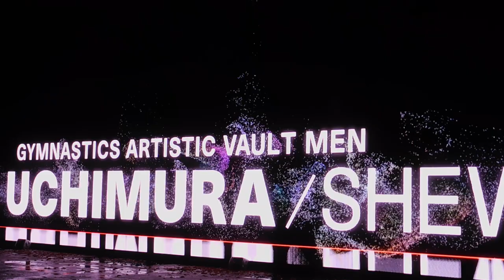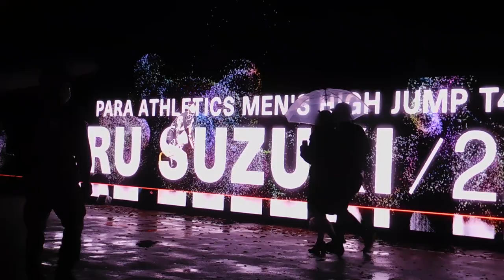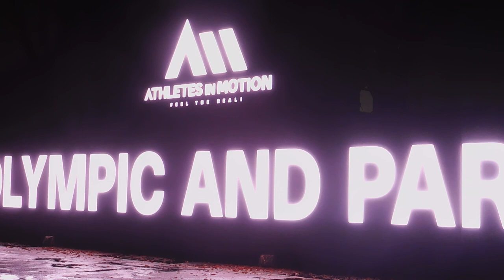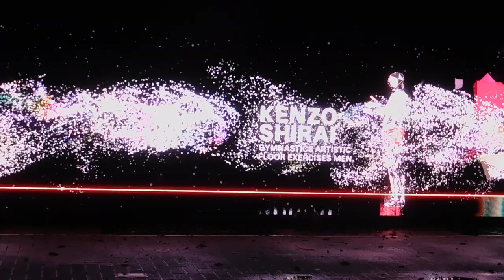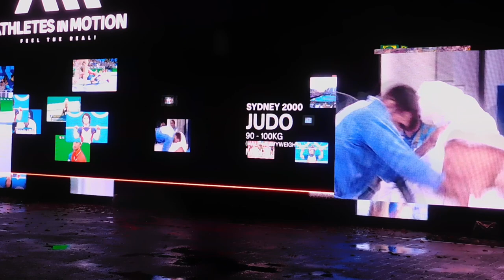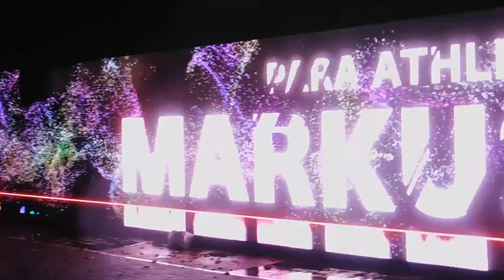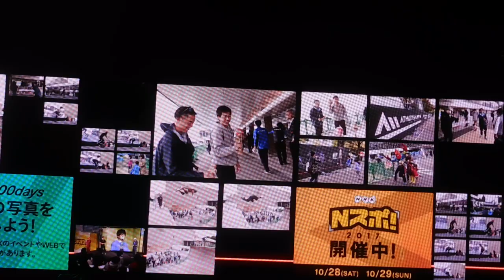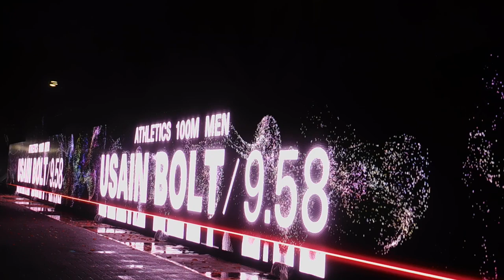DSCN4721Nスポ！2017 ATHLETES IN MOTION 36mのＬＥＤ Ｎスポロード 20171028